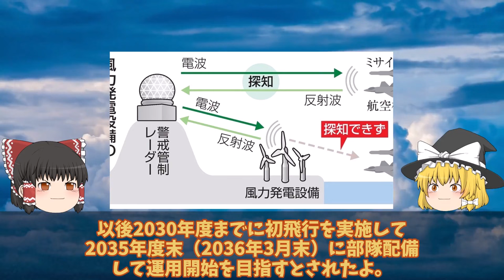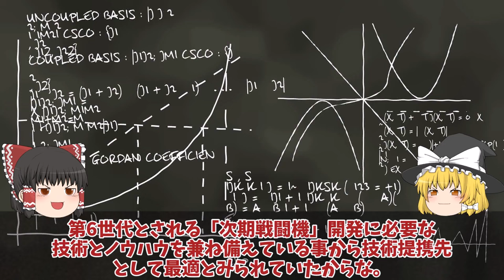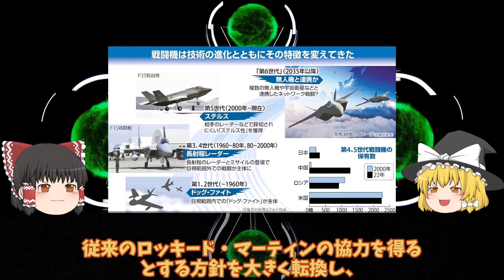【ゆっくり解説・軍事News】空自F2次期戦闘機の開発状況と今後の展望！日米同盟の新たな試練公明代表が苦言で武器を輸出反対に最新鋭戦闘機の全貌を解説？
引用・転載「出典：海上自衛隊ホームページ」
引用・転載「出典：航空自衛隊ホームページ」
引用・転載「出典：陸上自衛隊ホームページ」